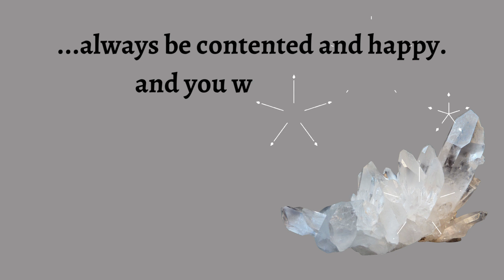Inner Guidance Series 228